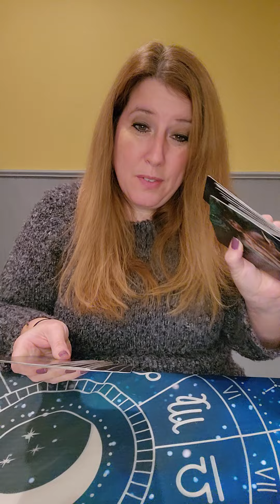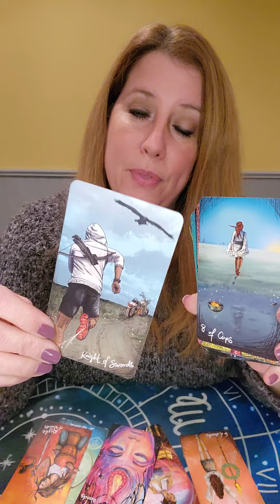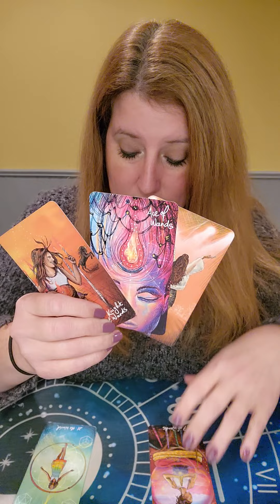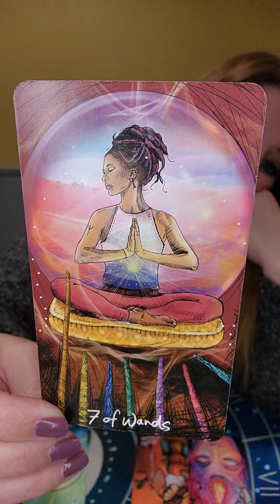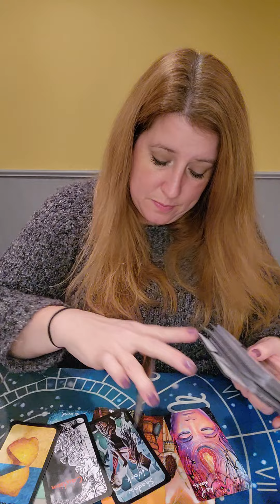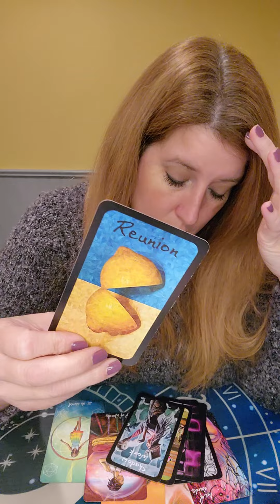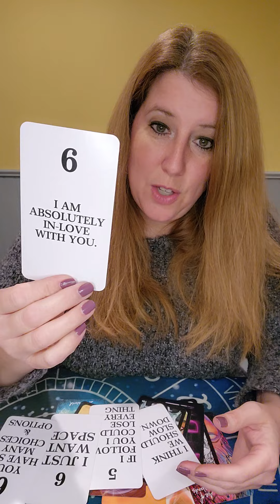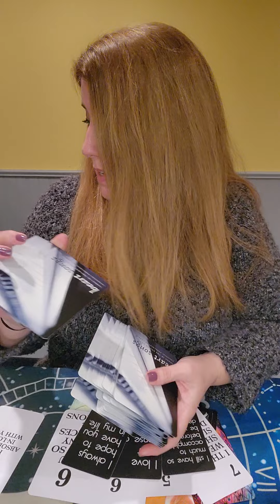Sagittarius! What's Coming Towards You In Love! Weekly Love Read! October 17th-23rd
What's Coming Towards You In Love! Weekly Love Read! October 17th-23rd